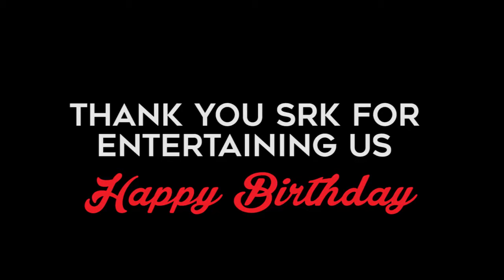It's Shah Rukh Khan Birthday so we decided to compile all of his roles into one video!